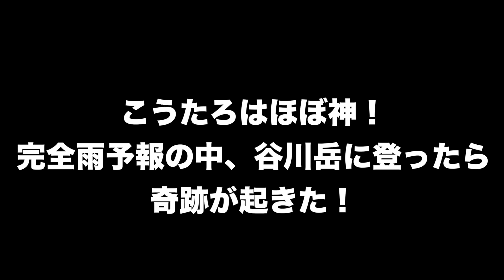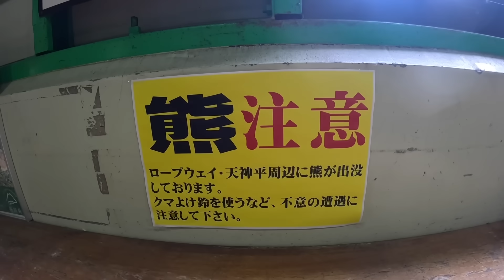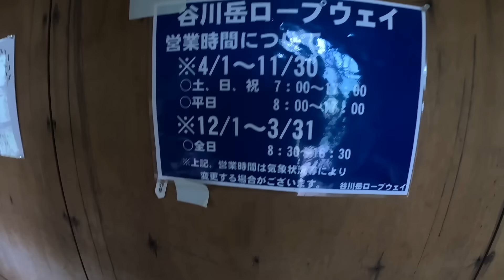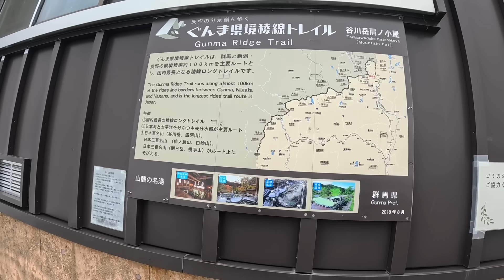初群馬県！初谷川岳！ずっと行きたかった山なのでワクワクした！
今回はずっと行きたかった谷川岳にサロンメンバーと登ることに！

数日前から完全に雨予報でしたが、圧倒的な晴れ男パワーでなんとか曇りまで持っていきました！
そして景色もガスガスではなく、ガスガスとほどほどの繰り返し。

しっかりと谷川岳を堪能できました！

00:00　オープニング
00:30   ロープーウェイ駅
02:34   登山開始！
05:50  避難小屋到着！
09:59  谷川岳肩の小屋到着！
14:18  オキの耳（山頂）到着！
15:24  次回予告

（現在は関東地方募集停止しております。関西、中部、九州地方は引き続き、メンバー募集です。）

2023年オリジナルブランド「 ltm」の手ぬぐい発売してます！